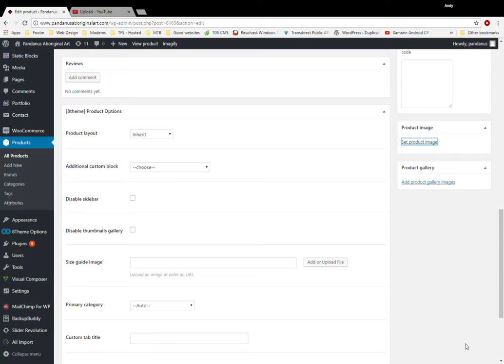change product image